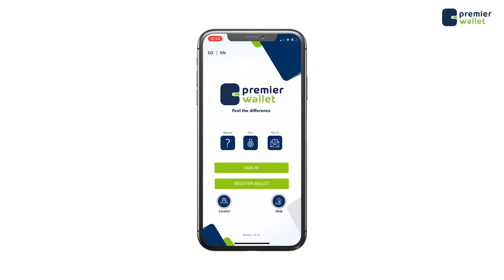Aabe Xasan "Curadkii Cida biilkooda ii soo dhicin jiray ayaa iiga geeriyooday darbiga soo dumay"